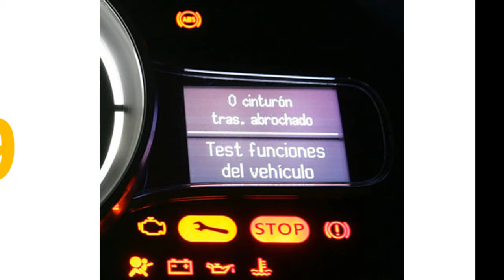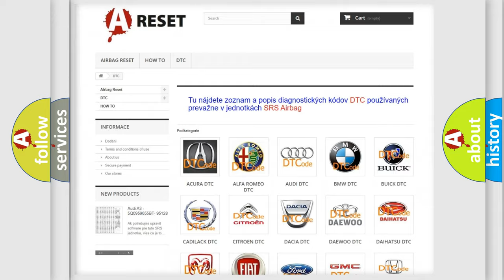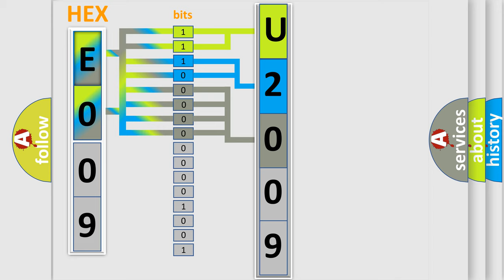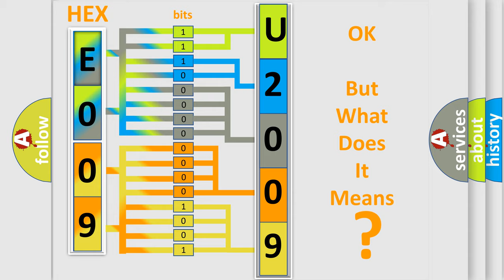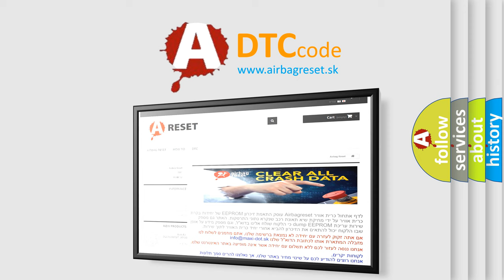DTC Jeep U2009-64 Short Explanation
Contents:
0:21 Basic DTC analysis according to OBD2 protocol standard.
1:48 Insight into programming
2:58 A diagnostically understandable description of the Diagnostic Trouble Code
3:05 Basic error definition

Make:
Jeep
Code:
U2009 64
Definition:
Abnormality in RL wheel speed sensor circuit
Description:
The ASC-ECU monitors the voltage fluctuation in each wheel speed sensor circuit.If ASC-ECU detects the open or short circuit in the circuit,it will set a diagnostic trouble code.NOTE: For past trouble,carry out diagnosis with particular emphasis on wiring harness and connector failures between ASC-ECU and the wheel speed sensor.